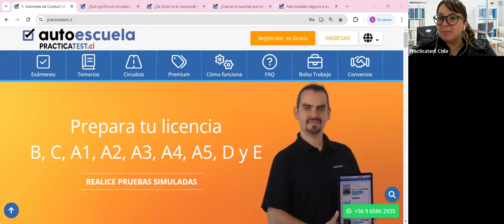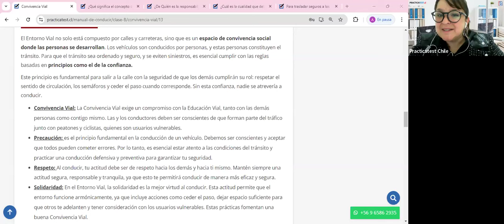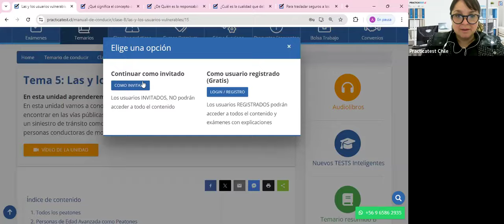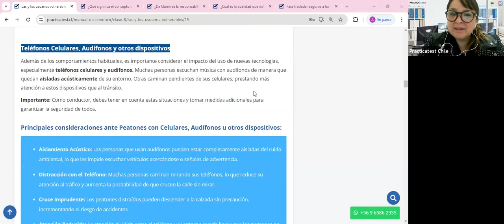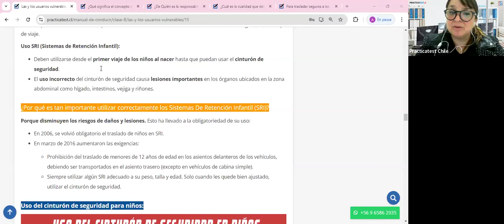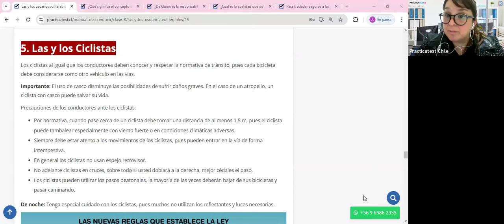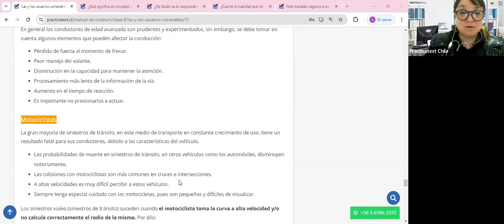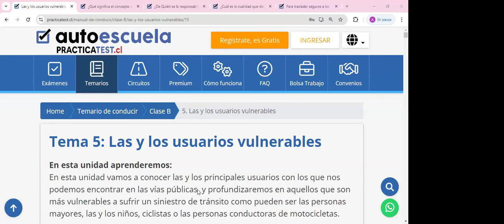Nuevo Libro para la conducción en Chile - Capitulo 3 y 5 - Licencia de conducir Chile 2024